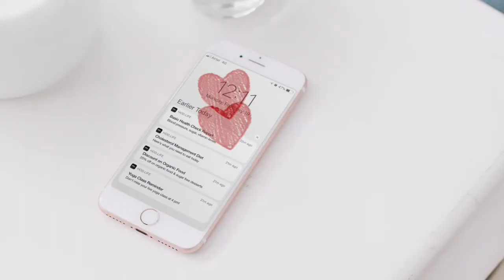HOD LIFE AD